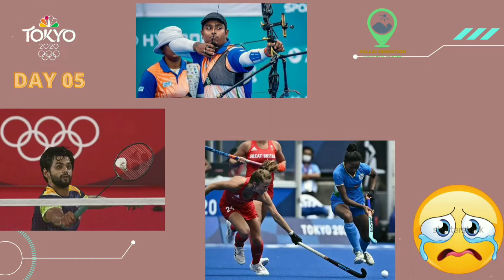TODAY TOKYO OLYMPICS UPDATE DAY 05 தமிழ்JAPAN PV SINDHU POOJA RANI BOXING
Tokyo Olympics Japan India Tamilnadu daily update 2021 day 05 badminton hockey archery boxing shooting